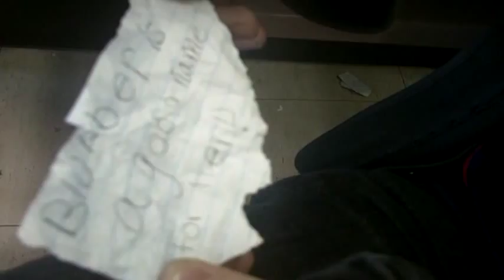Blubber trailer MUST SEE